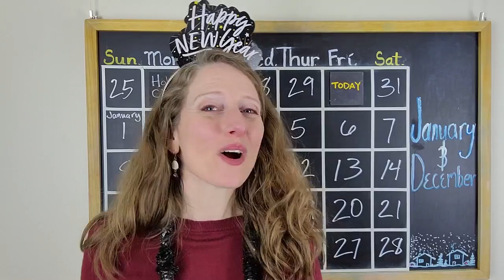House Hunters - Happy New Year!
Happy New Year! You're in a prime spot as we move in to 2023.